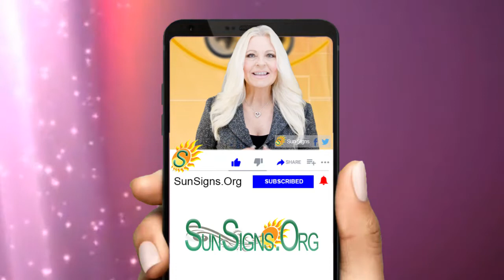♏️Born On November 20th - Happy Birthday - Today's Zodiac Horoscope Personality - SunSigns.Org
November 20th  Zodiac Sign Is Scorpio ♏️